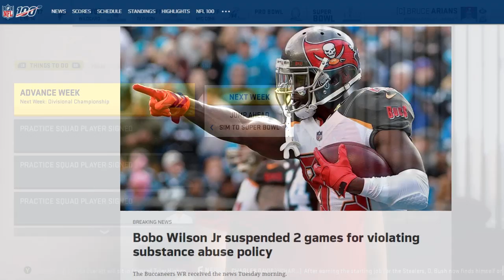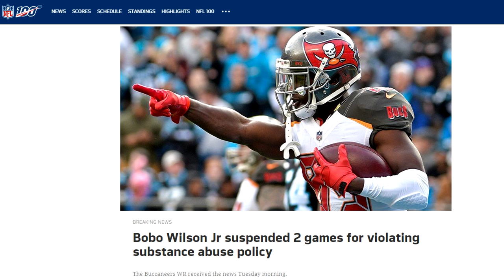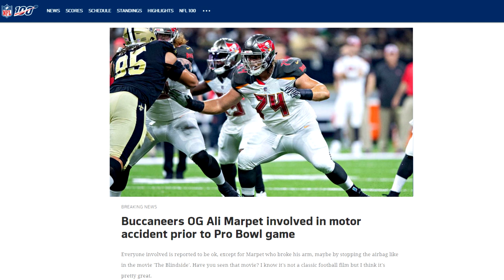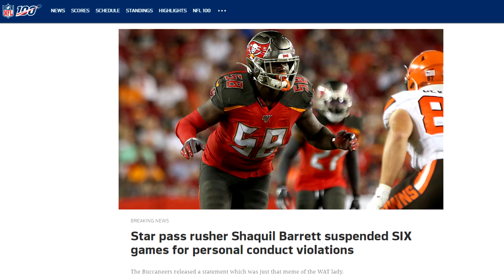Will the Buccaneers Resign Winston or Let Him Walk?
I hope this is the fastest paced offseason episode you'll ever see, no pointless discussion, just everything that happened.